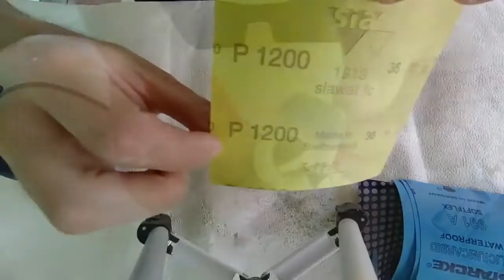How to Make a Wooden Epoxy Ring Diy - Resin Rings Designs DIY Epoxy